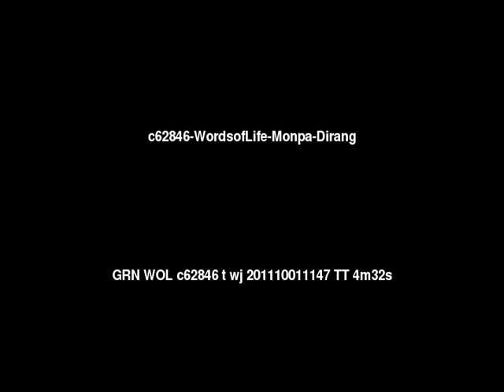Words of Life Monpa: Dirang People/Language Movie Trailer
This is: Words of Life Monpa: Dirang People/Language Movie Trailer c62846 [c62846t]

Other names for this language are: Moinba: Sangla; Sangla

This language is spoken in: China (Zhōngguó, 中国); India (Bharôt, ভাৰত, Bharot, ভারত, India, Bhārat, ભારત, Bhārat, Hindustān, भारत, हिंदुस्तान, Bhārata, ಭಾರತ, Hindōstān, ہندوستان, Bhārat, भारत, Inḍya, Bhāratam, ഇന്ത്യ, ഭാരതം, Bhārat, भारत, Bhārat, भारत, Bharôtô, ଭାରତ, Bhārat, Hindustān, ਭਾਰਤ, ਹਿੰਦੁਸਤਾਨ, Bhāratam, भारतम्, Bhāratu, Hindustānu, ڀارت، هندستان, Indiyā, Bārata, இந்தியா, பாரத, Bhāratadēsham, Inḍiyā, భారత దేశం, ఇండియా, Hindostān, Bhārat, ہندوستان، بھارت)

This language is spoken by: Monba; Monkit; Monpa Tawang